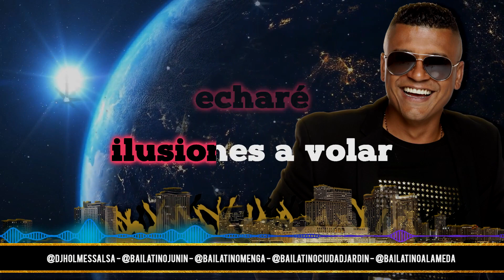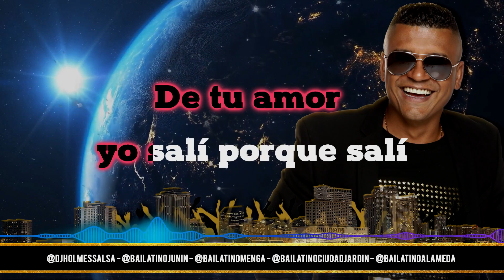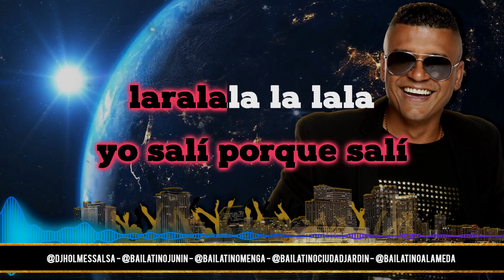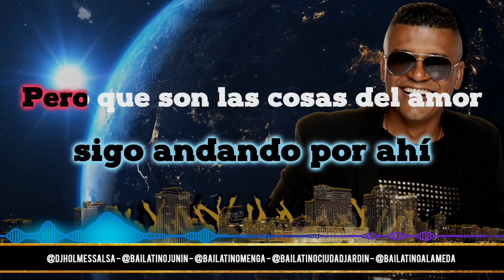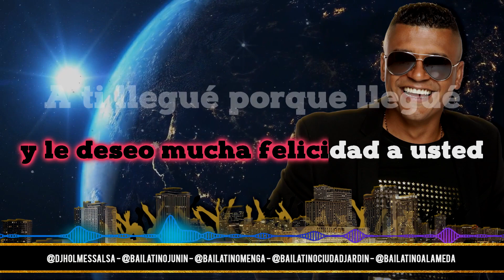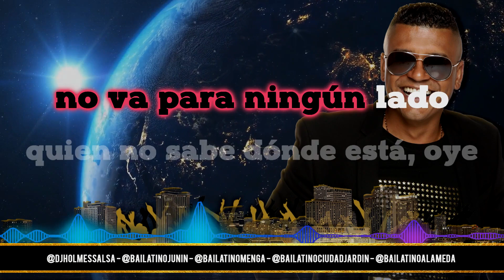SALI PORQUE SALI CHEO FELICIANO LETRA LYRIC VIDEO HOLMES DJ